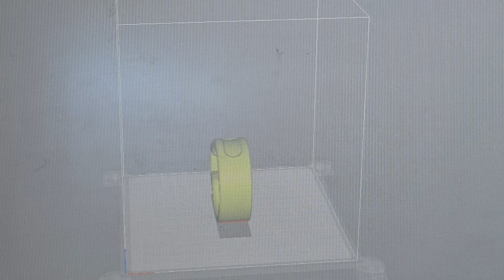How To Make Your Own Tesla Adaptor Holder and Lock for $4! | MAKE EASY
When you get a Tesla, you get an adaptor to charge your car at a non-Tesla charging station.  But where do you store it? Here's how all for just $4! You'll need this link to start 3D printing your own